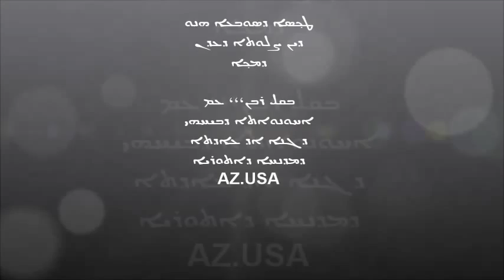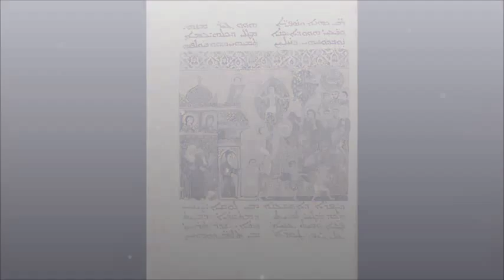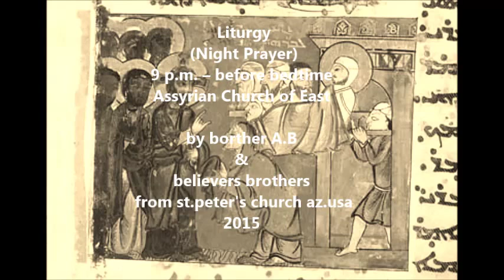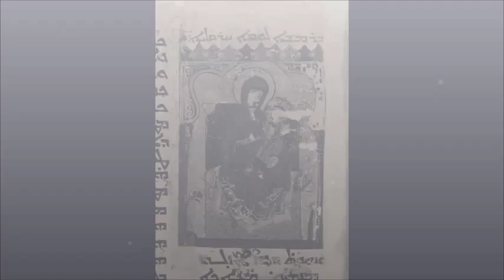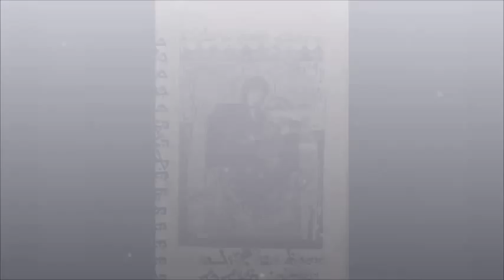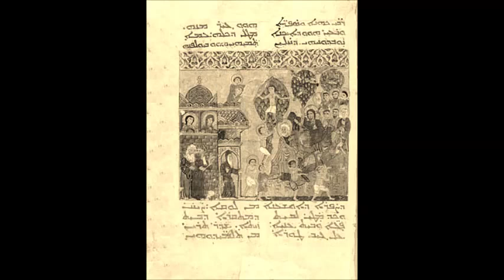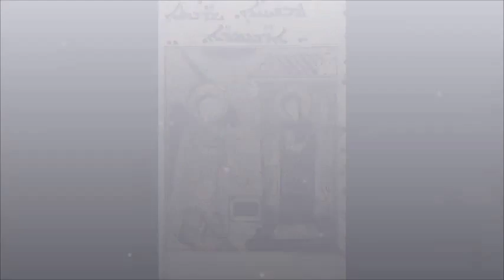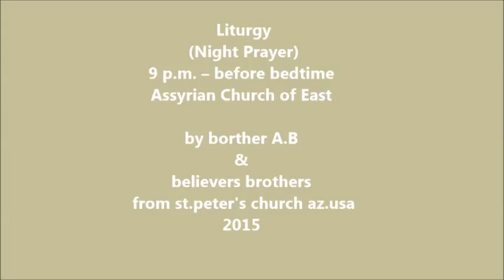Assyrian Church Prayer before bedtimeصلاة النوم الكبرى كنيسة المشرق الأشورية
Assyrian Church of East Night Prayer before bedtime Liturgyكنيسة المشرق الأشورية صلاة قبل النوم

 (Night Prayer) before bedtime
9 p.m. –
Assyrian Church of East
by borther A.B
believers brothers
 from st.peter's church az.usa
ܛܟ݂ܣܐ ܕܣܘܒܥܐ ܗܢܘ
ܕܝܢ ܨܠܘܬܐ ܕܥܕܢ
ܕܡܟ݂ܐ

ܒܩܠ ܪܒܢ،،، ܥܡ
ܐܚܘܢܘܐܬܐ ܕܒܝܚܗܝ
ܕܓܢܐ ܐܕ ܥܐܕܬܐ
ܕܡܕܢܚܐ ܕܐܬܘܪܝܐ
AZ.USA